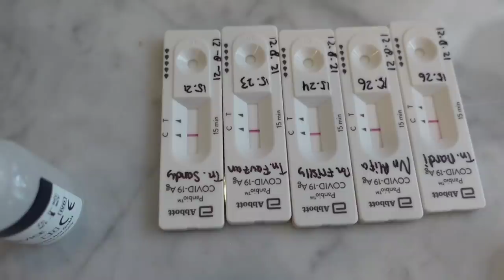VAKSIN PRIBADI DI RUMAH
ayo vaksin